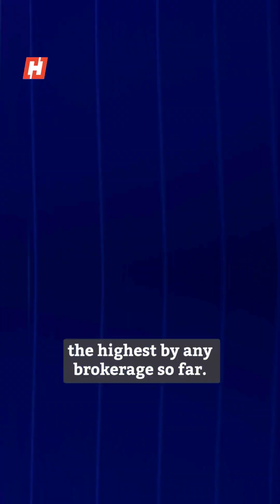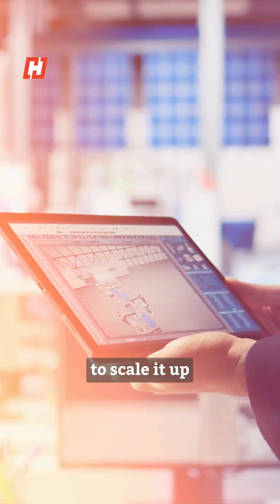Mukesh Ambani’s Reliance Launches 1 GW HJT Solar Line, Targets 10 GW by 2026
Mukesh Ambani is leading Reliance Industries into a new era with a bold pivot to solar energy. Reliance has commissioned its first gigawatt-scale solar module manufacturing line in Jamnagar, Gujarat, producing cutting-edge Heterojunction Technology (HJT) panels with outputs up to 720 Wp. This fully integrated facility spans the entire production chain—from polysilicon to finished panels—and is designed to scale rapidly from 10 GW to 20 GW annual capacity by early 2026.

HJT panels offer superior efficiency, better performance in heat and cloudy conditions, and reduced energy loss—ideal for India’s solar ambitions. Reliance plans to supply India’s booming solar market and integrate these panels into its own green energy projects, aiming to contribute significantly to its net-zero carbon goal by 2035.

Beyond solar, Reliance is developing a 30 GW battery manufacturing capacity and green hydrogen production ecosystem, signaling a comprehensive clean energy transformation. Analysts see this as a potential “Jio moment” for Reliance, reshaping its business and India’s energy future.